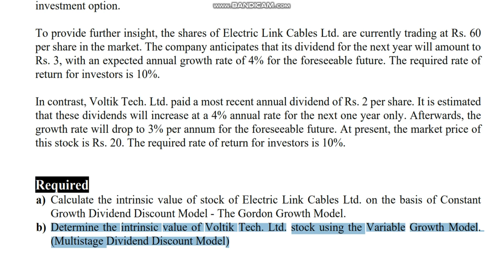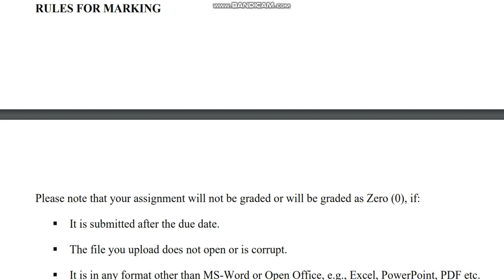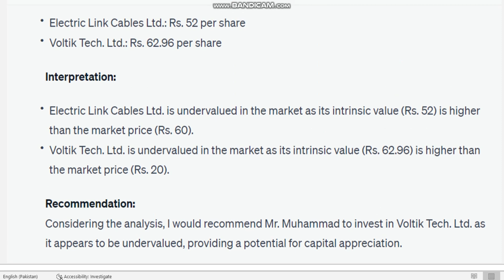FIN630 INVESTMENT ANALYSIS & PORTFOLI O MANAGEMENT ASSIGNMENT 1 FALL 2023 Virtual University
FIN630 INVESTMENT ANALYSIS & PORTFOLI O MANAGEMENT ASSIGNMENT 1
FALL 2023